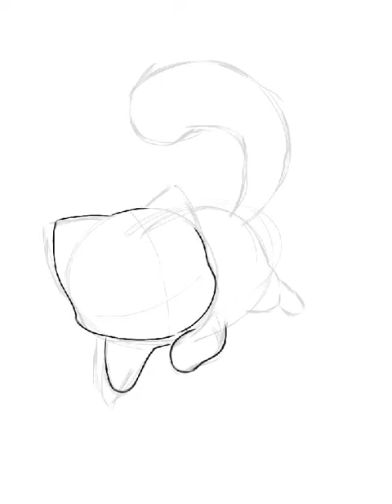swaggie cat 3 speedpaint